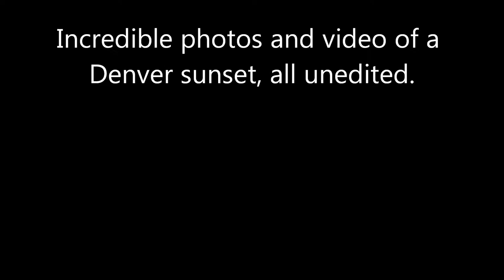HD Incredible Sunset from Denver International Airport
A collection of photos and videos I took which display Denver's incredible sunset, pictures that look like something off a magazine cover. I thought I would share the beauty with you guys.